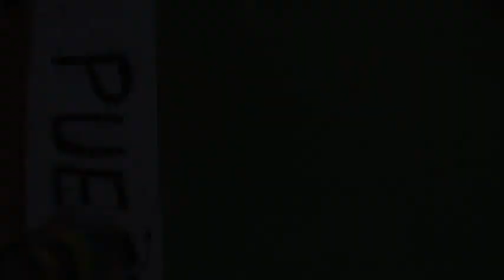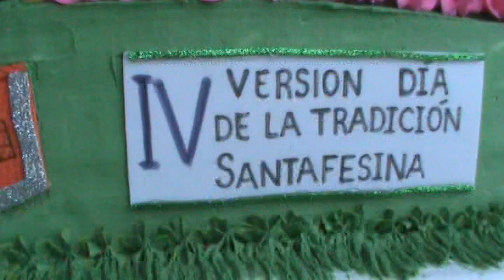Tiempo de Conocer – Dia de la Tradición Santa Fe 2019